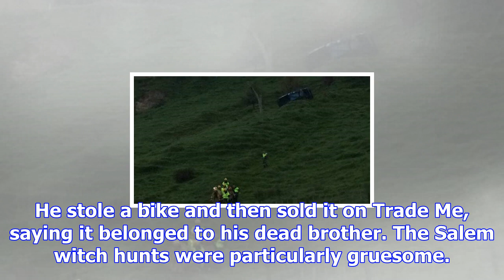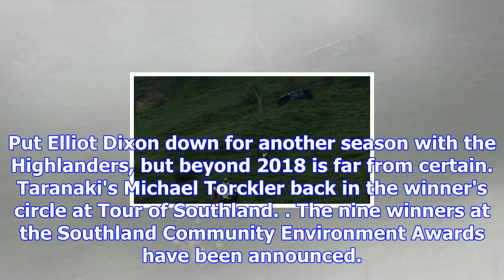A 21-year-old woman died two days after crashing into a south taranaki valley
Samoan and Tongan fans want young hotheads to calm down, amid further street clashes in South Auckla...